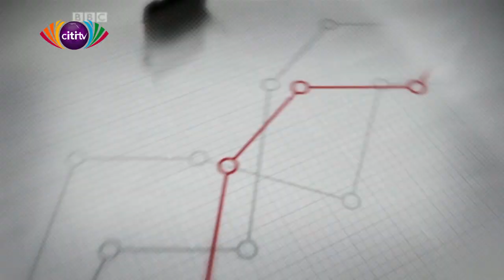Time with Wode Maya, Ghanaian YouTuber | Upside Down